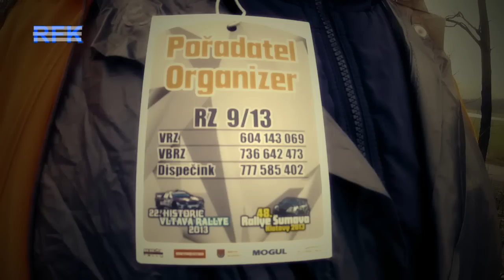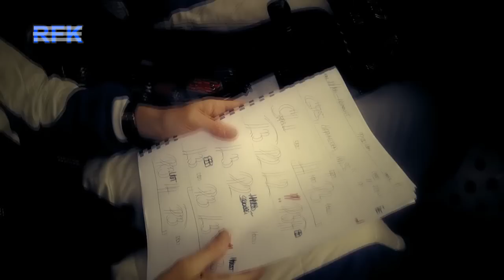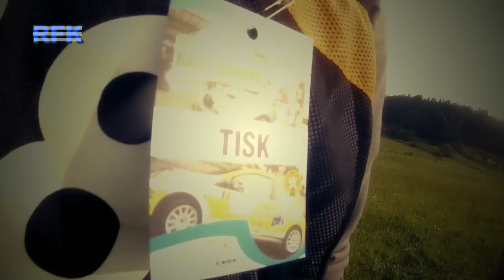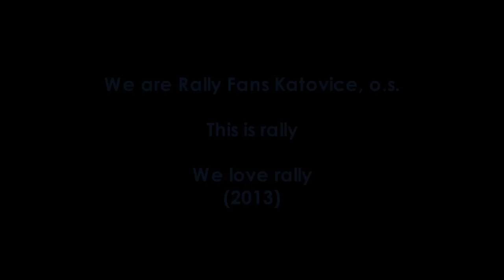We love rally - by Rally Fans Katovice 2013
We are rally fans. This is rally:-) 2013